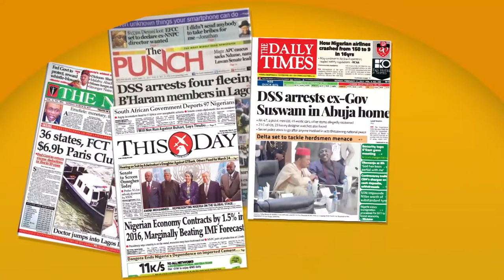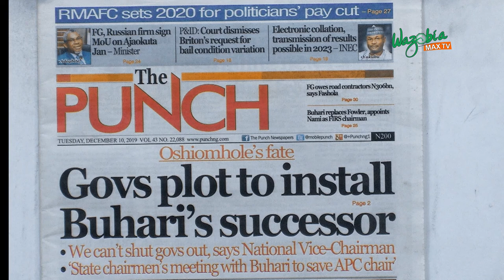GOVERNORS ON A WILD HUNT FOR A SUCCESSOR FOR PRESIDENT. BUHARI